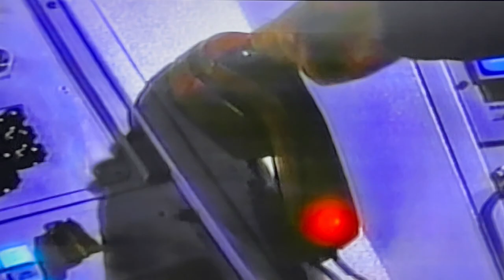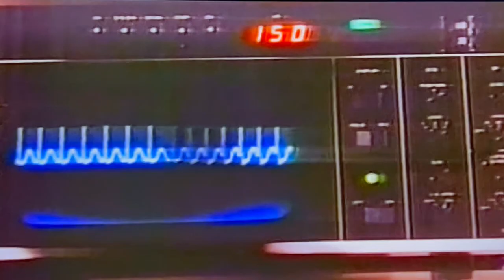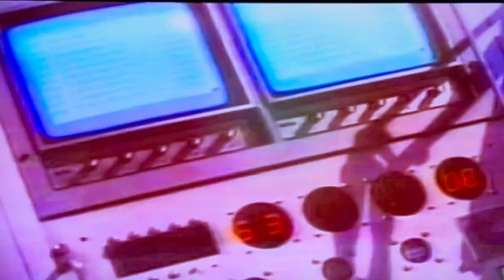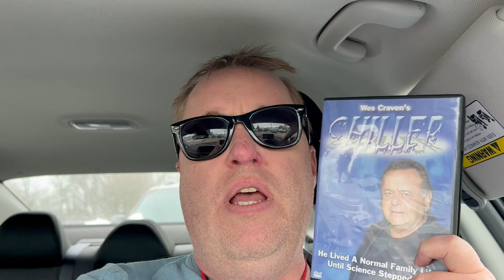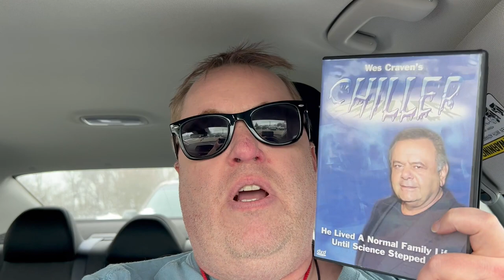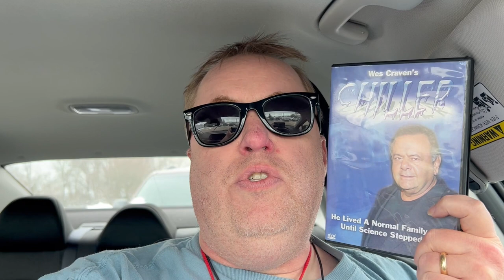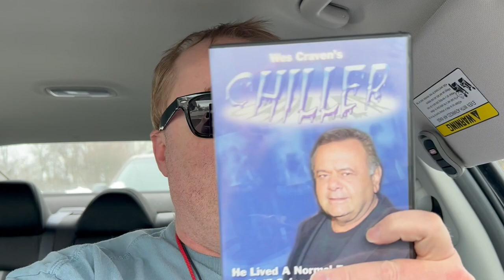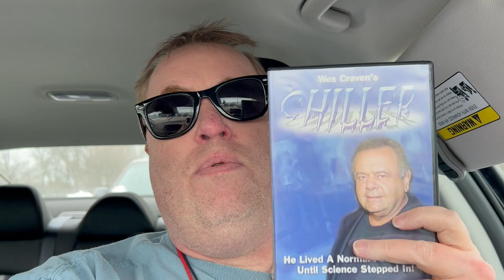CHILLER Movie Review (1985) Schlockmeisters #1687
CHILLER Movie Review - Wes Craven's story of a man brough back to life - without a soul!